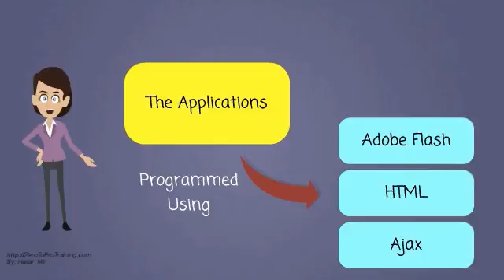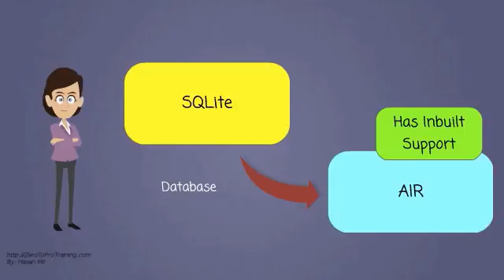What Is Adobe AIR or Adobe Integrated Runtime?